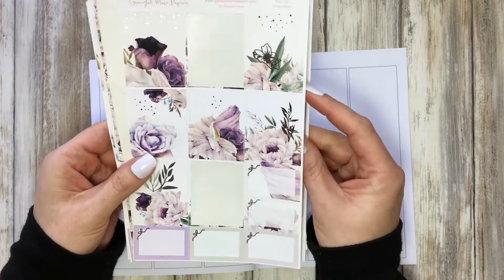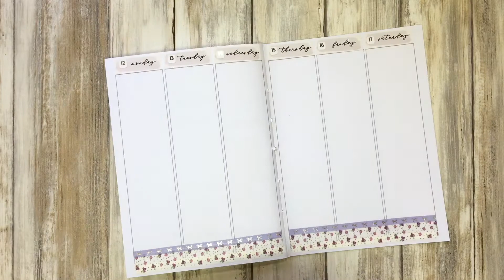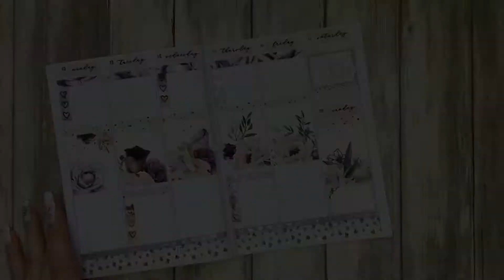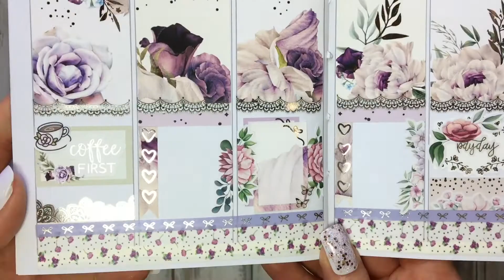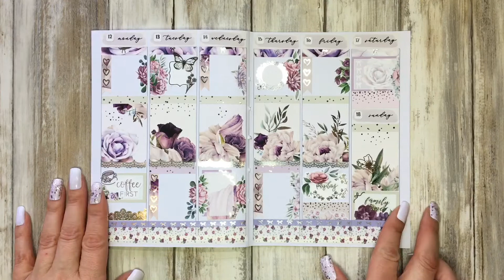Plan with me in my TNB6 on 2 pages feat. GracefulMusePaperie „purple reign“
Shops that I used:
HappySherpaPaperie
GracefulMusePaperie
JellyFishStickers
KinzisCreations
BlushBowBoutiqueCo.
Dash of Sun Designs
OlivePlannerCo.
TheGoodandSimple

Mentioned my name in the notes to seller for my freebie

HappySherpaPaperie "Janaplans16" for 16%